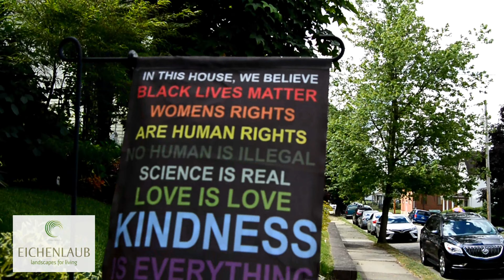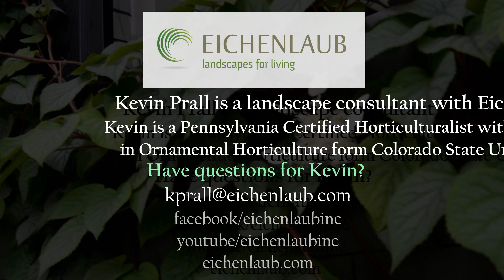How a horticulturalist prepares for a garden party. 10 great professional gardening tips!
pruning palm trees
pruning roses
best long blooming hydrangea
tips for more flowers on your plants
creating a tropical look
flowering pomegranate
summer annual display ideas
introduction to an interesting vine you probably never heard of
an interesting way to edge your beds